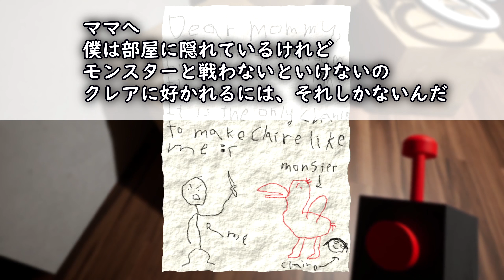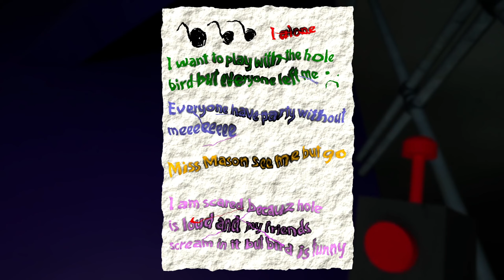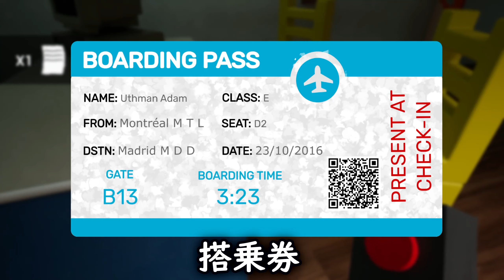【新作ホラー】#1 園児失踪事件のひき起こした殺人マスコットが怖すぎた 【ホラーゲーム実況 】Garten of Banban ガーデンオブバンバン